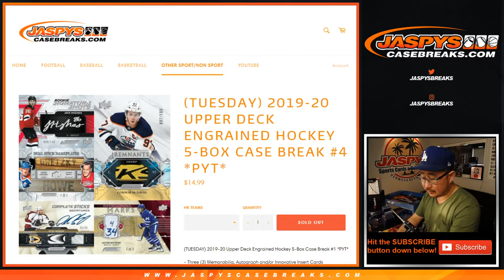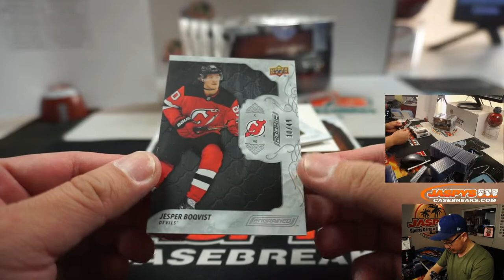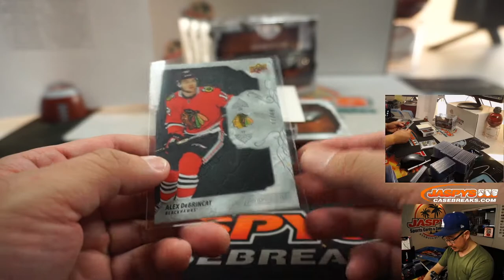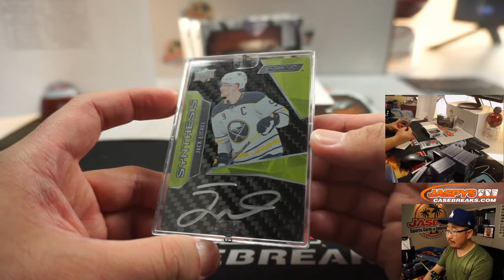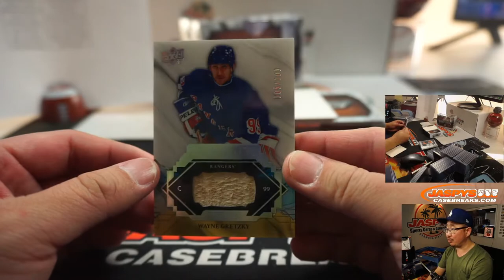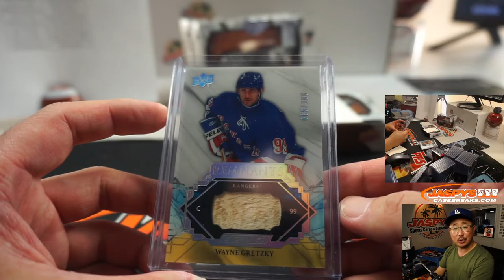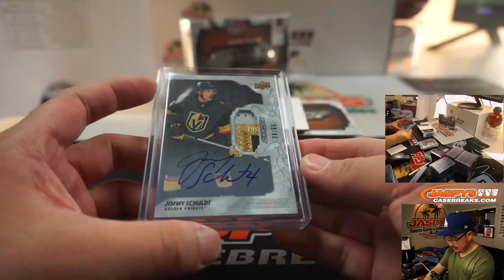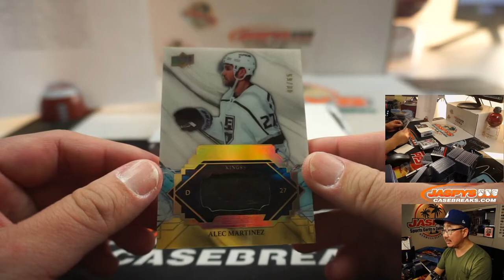W, 07.01.20 || 5Box (Inner) PYT #4 || 2019-20 Upper Deck Engrained Hockey (NHL)